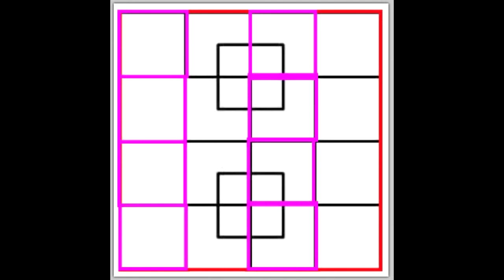Squares Version 2 - Neither 43 Or 44 Squares, But Only 40.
Two errors were revealed by viewers in my simple counting. I used to be able to count to 17, but 40 seems a bit beyond my skills. Where did you think I went to school, Cal Tech? Hey, I crammed four years of college into 10 years, so what can I say, but here's the correct count filmed as it occurred.